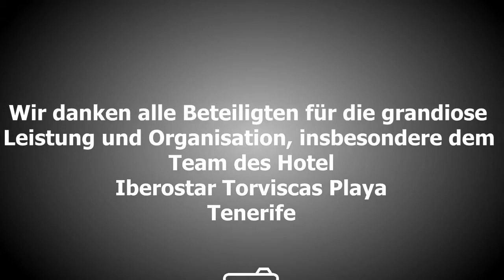Fotohochzeitsreise Teneriffa 2011 - Reportage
Fotohochzeitsreise 2011, ein Projekt der Group of Wedding Photographers.